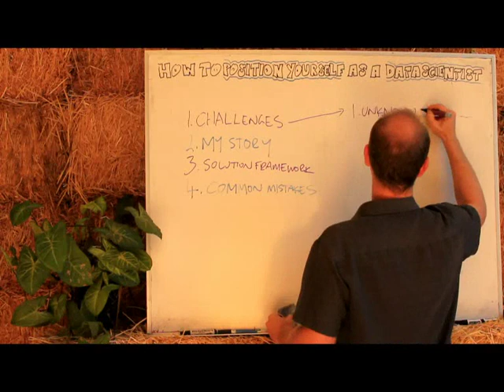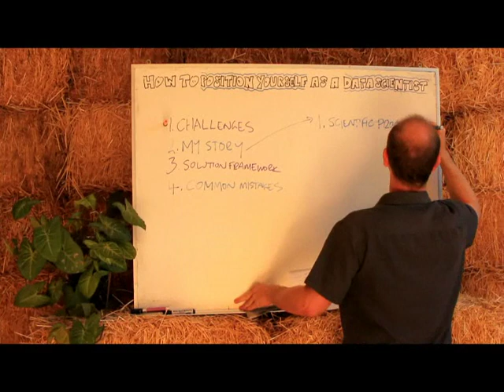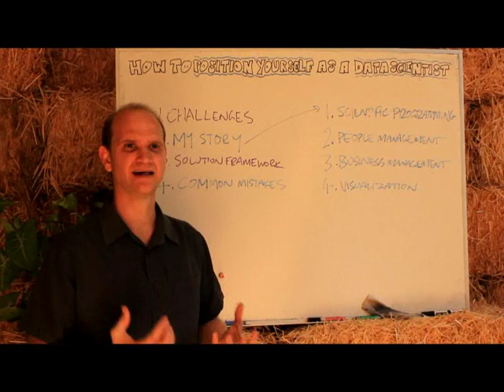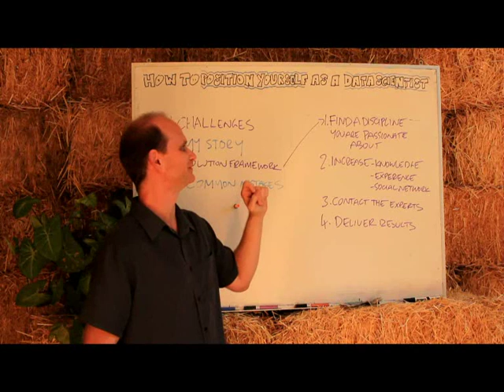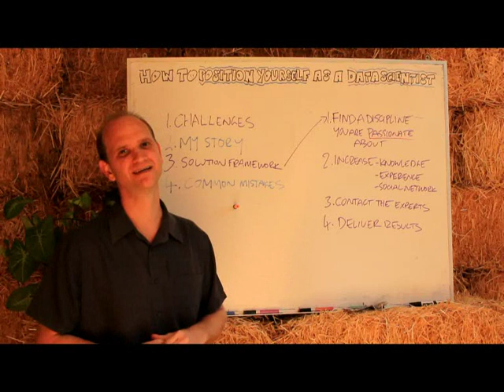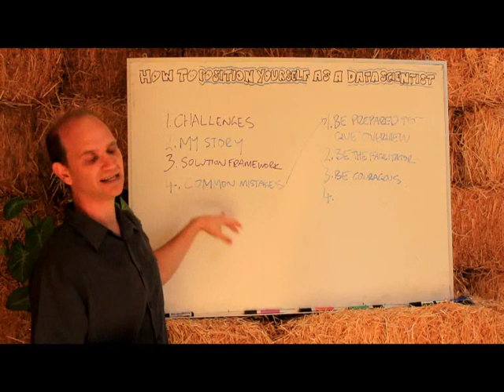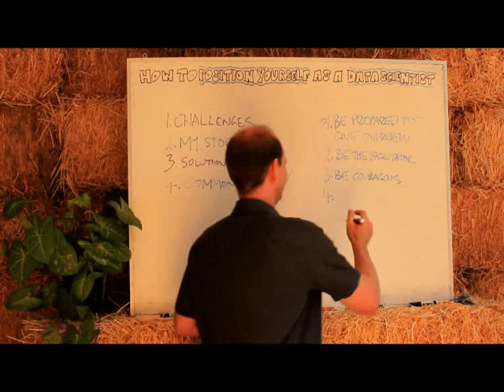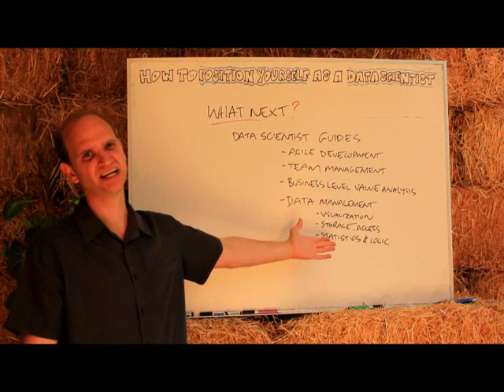How to position yourself as a Data Scientist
Many people have asked me how I became a Data Scientist, so I've put this video together (which will be the first in a series).  In the video I give an overview of the
- Challenges of positioning yourself as a Data Scientist
- My story of becoming a Data Scientist
- A framework that I think can help others position themselves as a Data Scientist, and
- Warnings and common mistakes